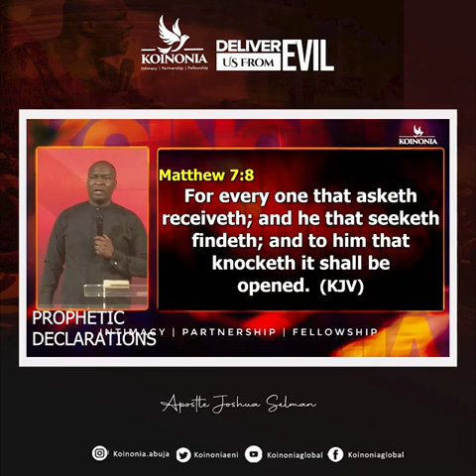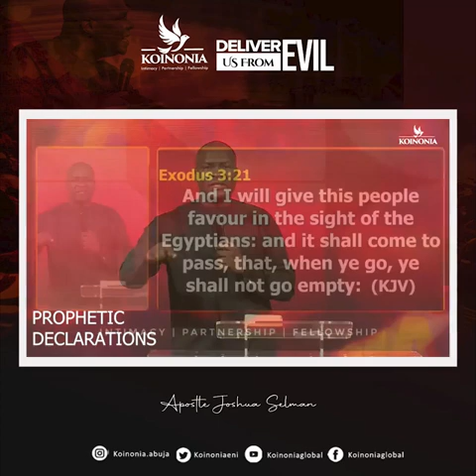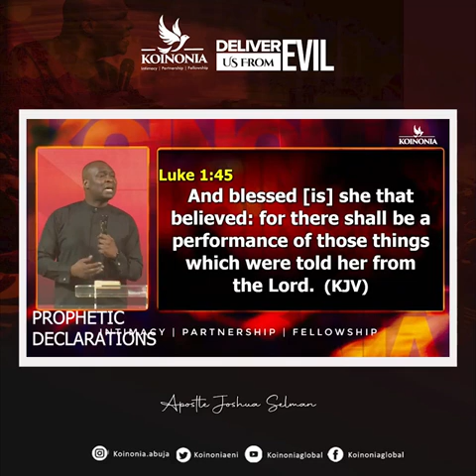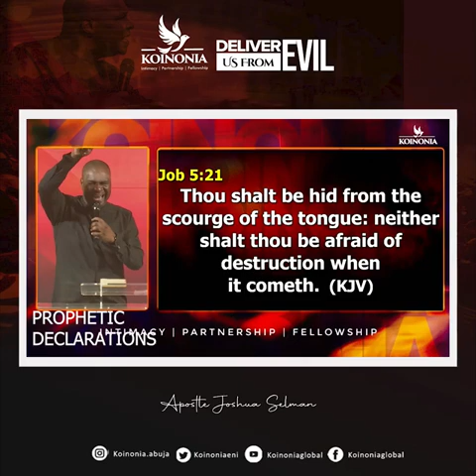Prophetic Declaration - Deliver Us from Evils - Apostle Joshua Selman